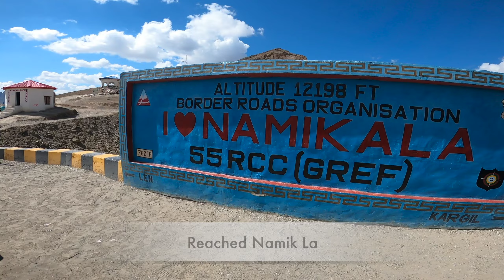Life time dream come true | We entered LEH today | Ladakh Ride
Hello People
In Day 4 finally we entered the dream destination of all the bikers which is LEH. All these years we dreamt off riding to Leh and we are finally here. Sit back and enjoy the journey from Kargil to Leh on our bikes.